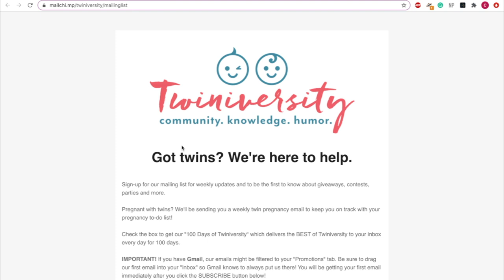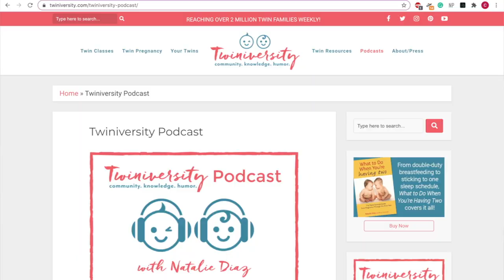10 Weeks Pregnant with Twins Top Tips From The Experts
👶 👶 // E X P E C T I N G T W I N S C L A S S Are you 10 weeks pregnant with twins and wondering what to do now? Fear not, Twiniversity has you covered. Check out our top tips for moms who are 10 weeks pregnant with twins.

Have you started your registry yet? Check out the most popular sites for baby registries. Of course, you don't want to forget Target

Make sure you start looking for childcare!

Wondering where you should start at Twiniversity?

Got twins? Twiniversity -- the #1 resource and support network for parents of twins -- is going to the next level with Twiniversity Memberships.

Worried about breastfeeding your twins? Not sure you'll have enough milk for two? Wondering if you'll need to pump or if you can exclusively breastfeed? Learn everything you need to know with the Twiniversity Online Breastfeeding Twins Class!

Did you know we have an Etsy shop full of expecting twin mama downloads and printables? Check out the sweetest little twin Etsy shop around